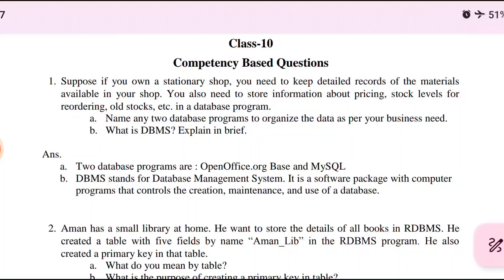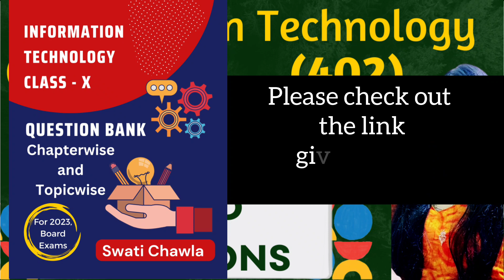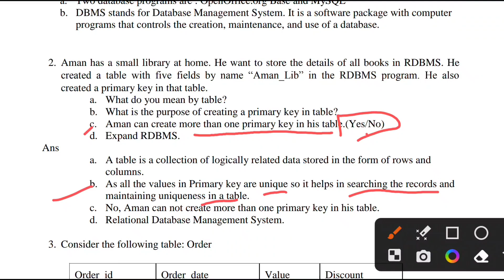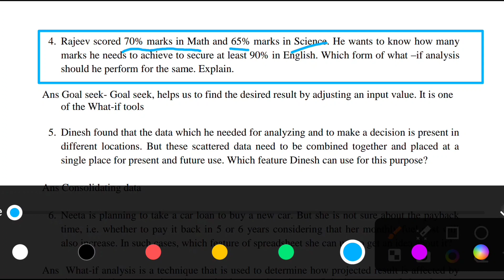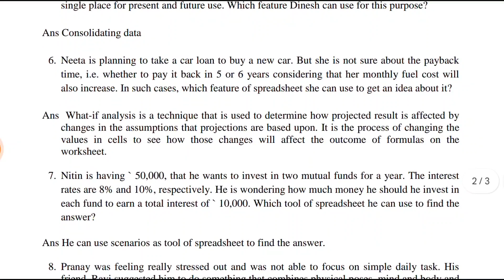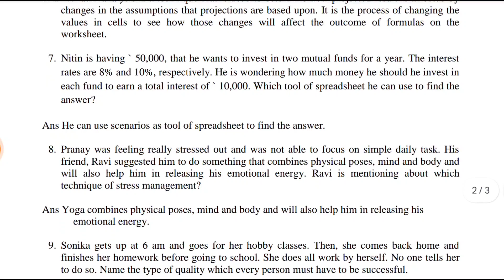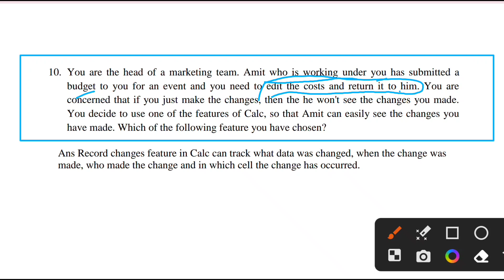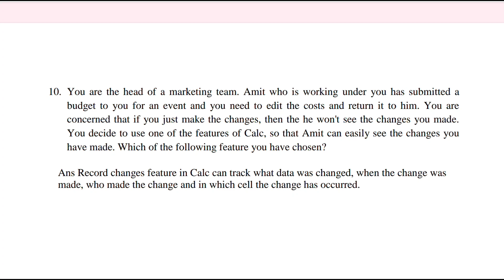Class 10 Competency Based Questions | Information Technology CBSE Class 10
Welcome to our comprehensive guide on tackling competency-based questions for CBSE Class 10 Information Technology! 📚

Are you struggling with understanding how to answer competency-based questions in your IT exams? Don't worry; we've got you covered! In this video, we break down the essential strategies and tips to excel in these questions, ensuring you score top grades.

Whether you're a student aiming for a perfect score or a teacher looking to enhance your students' skills, this video is your ultimate resource for mastering competency-based questions in CBSE Class 10 Information Technology.

Question Bank of Class 10 Information Technology

🤩Available On